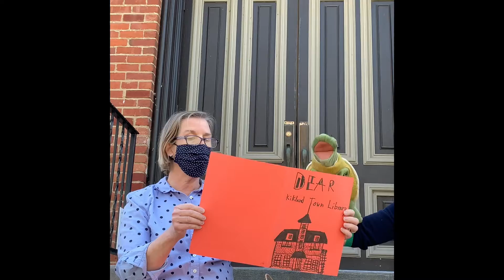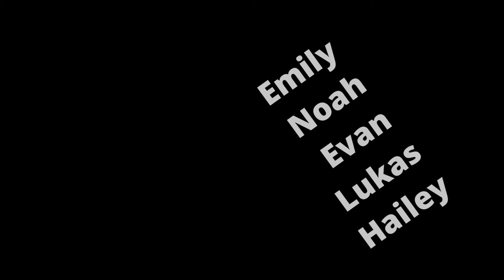Anne and Paulie Read Some Mail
We got a special package from Mrs Cirelli’s class. Watch as Anne and Paulie open it up.